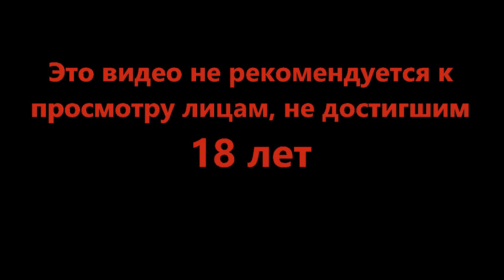Вампиром быть легко - Coffee Talk Episode 2 Hibiscus & Butterfly #5